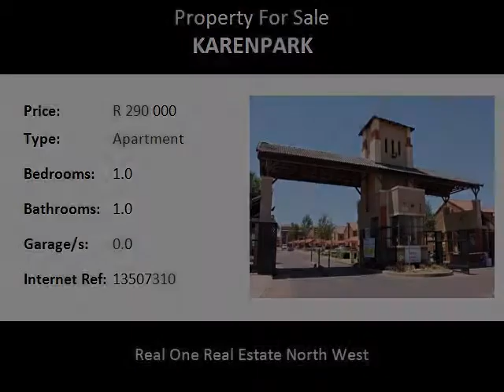1.0 Bedroom Apartment For Sale in Karenpark, Pretoria, South Africa for ZAR R 290 000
Bedrooms: 1.0
Bathrooms: 1.0
Garages: 0.0
Price: R 290 000

Property Description:

This neat bachelor flat is worth viewing. It is located in a neat complex with security 24/7. Wonderpark estate is a stone throw from public amenities.

Area Information
This property in the NORTH WEST side of Pretoria, is well-established and the brilliant climate makes it one of the preferred neighborhoods to call home. Residents often mention their love for the vegetation, large mature trees, and clean air. The convenience of being ±15 kilometers away from the city is another factor which contributes to the Pretoria North suburbs being a great area for working families. For this reason, there are a number of young families and professionals who have relocated to this area.
There has also been a growth in the small unit’s developments and gated community lifestyle although all types of lifestyles are represented from apartments, townhouses, stand-alone houses and residential estates to smallholdings. Medical facilities in the vicinity are Netcare Akasia, Netcare Montana, Eugene Marais, Steve Biko and a 24hr Medicross centre. The Eye Institute and the Ear Institute are located in the city and there are sufficient doctors and dentists available.
For those residents with a taste for fine dining there are some of the best restaurants waiting to be tried and trusted. Beauty salons and spas are also in abundance for you to choose from.

Name: Rufaro Murape
Tel: